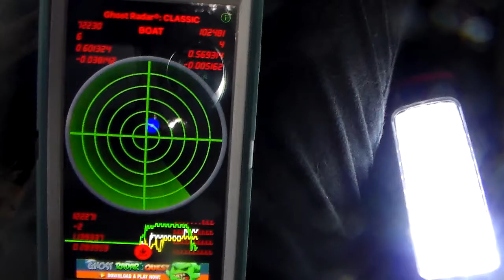GHOST HUNTING IN A HAUNTED SMOKEHOUSE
So there's a smokehouse from the 1870's on my family's property, so in celebration of Halloween coming up, I go ghost hunting in it... What do you think they were trying to tell me?